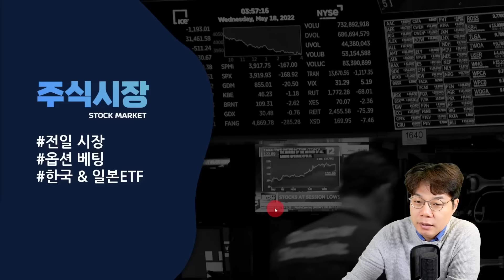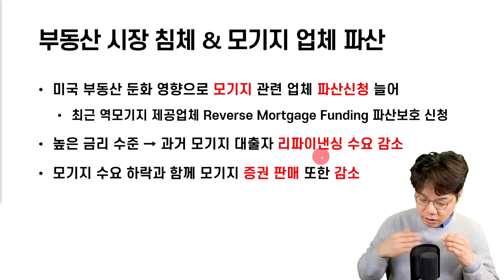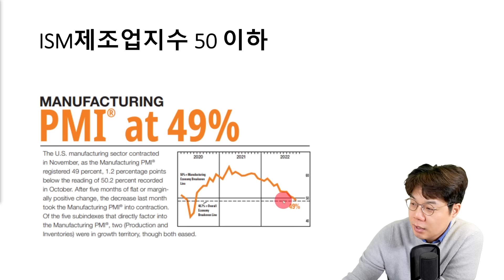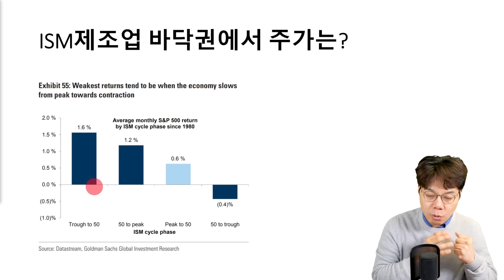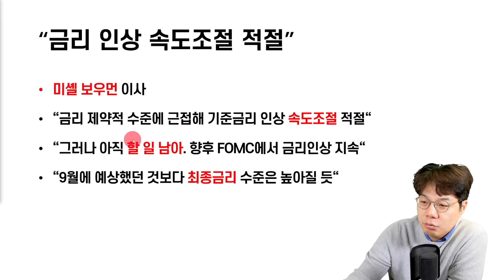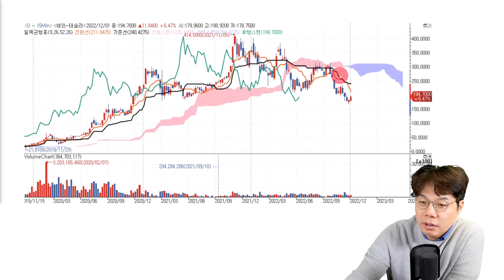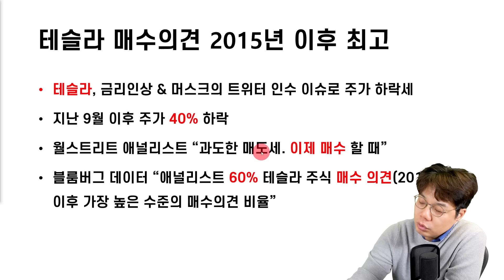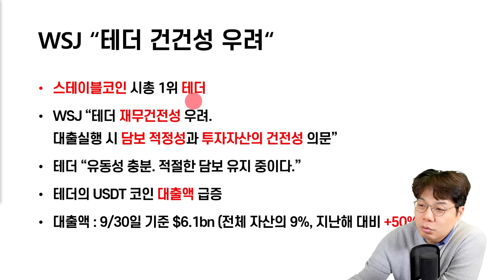테슬라도 산타랠리 끼워 주나요?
■ 이효석의 모닝브리핑, 외신정리
■ TOP TOPIC
미국 주택시장 매우 부진.. 모기지 업체 지속적인 파산 / 테슬라 매수의견 2015년래 최고 / WSJ, 테더 대출 급증에 우려 제기